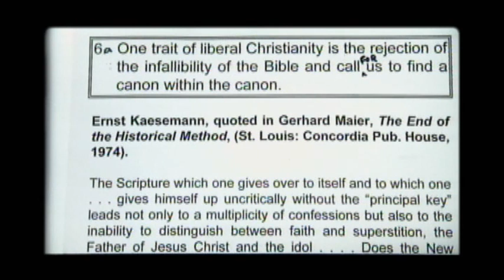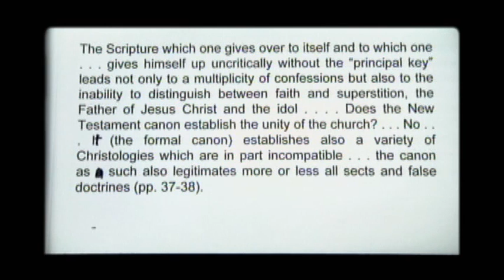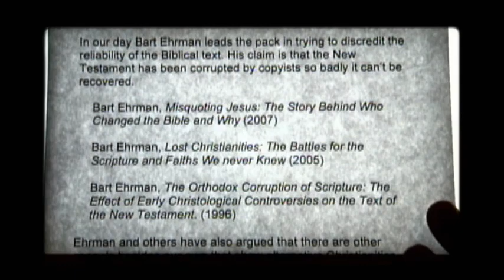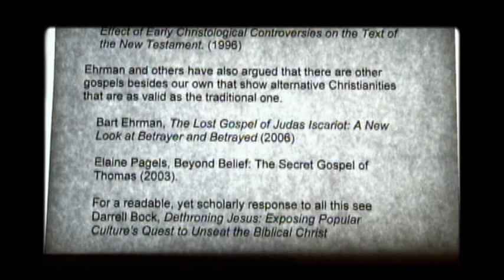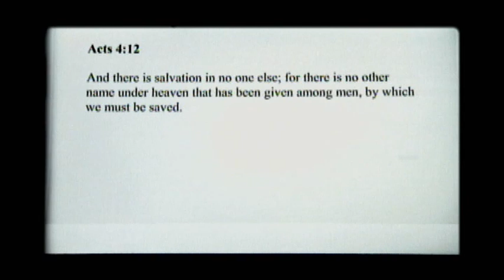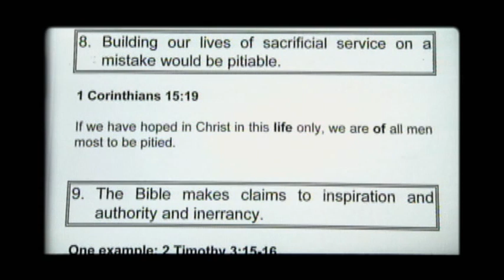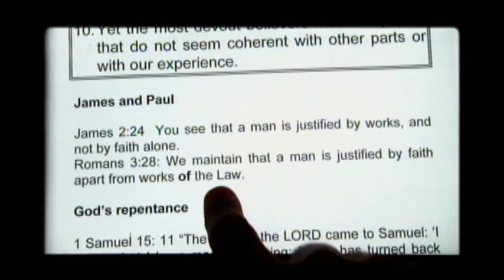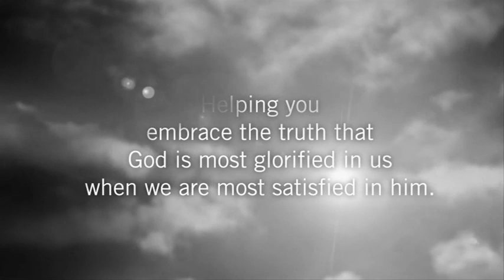WWBTB 2. Why Does It Matter If the Bible Is True? Pt2